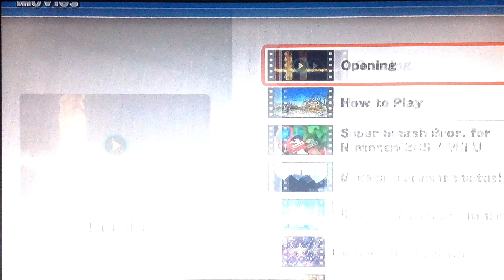Super Smash Bros. Wii U Movie: Super Smash Bros For [3DS & Wii U] Trailer